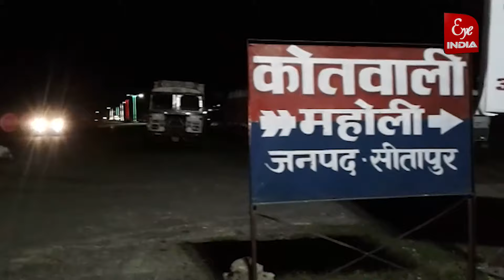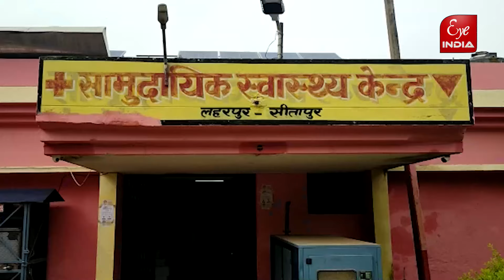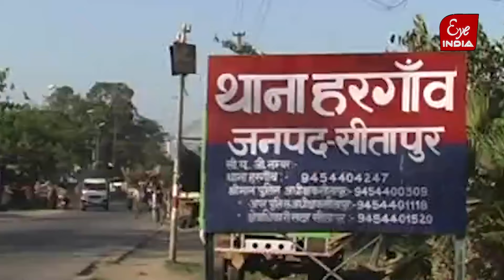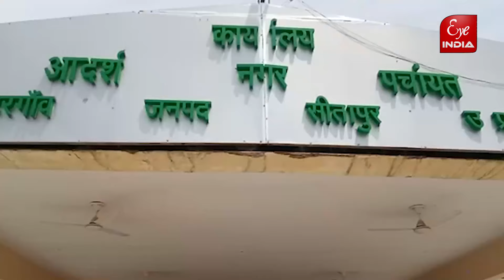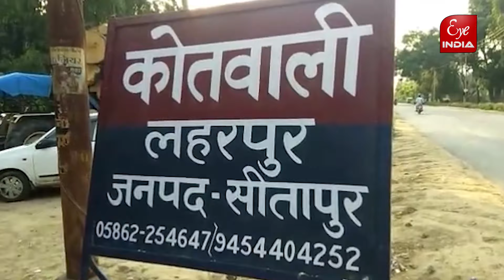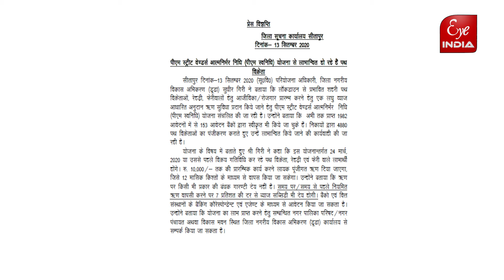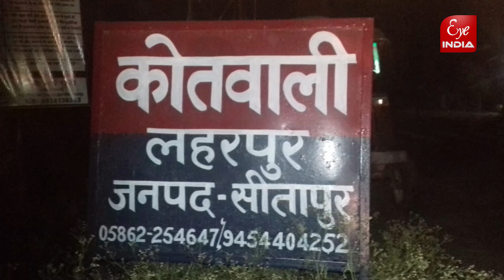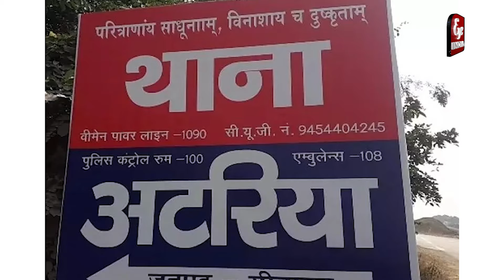आज का खबरनामा ||@Eye India